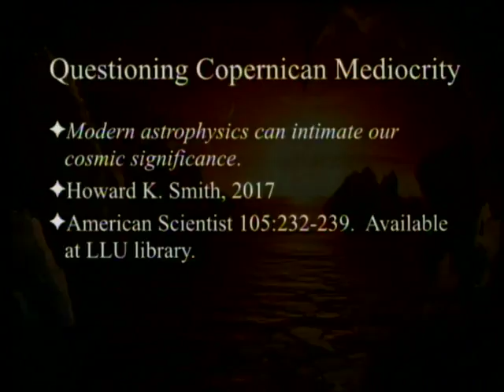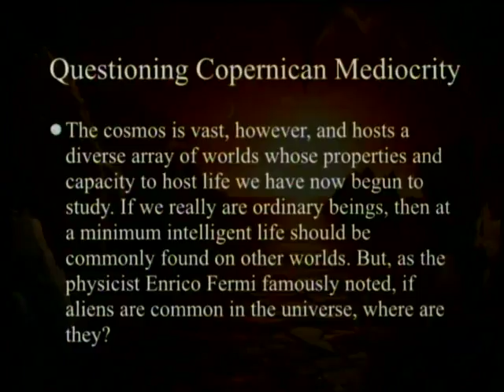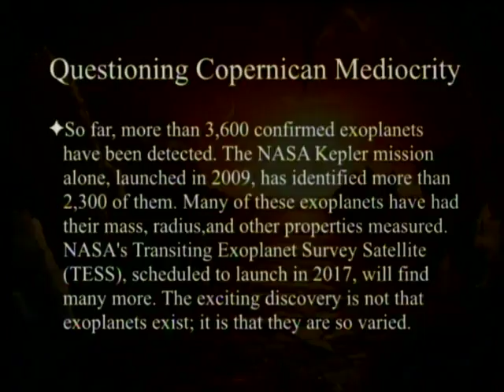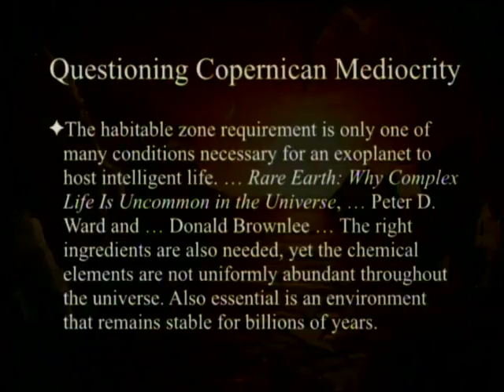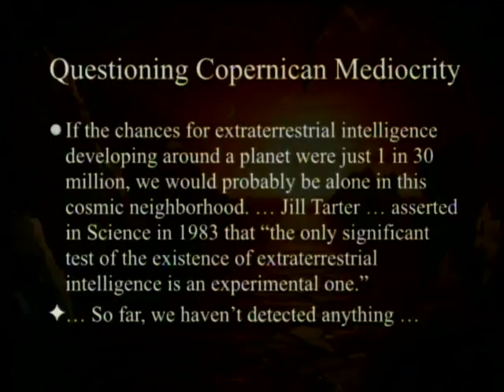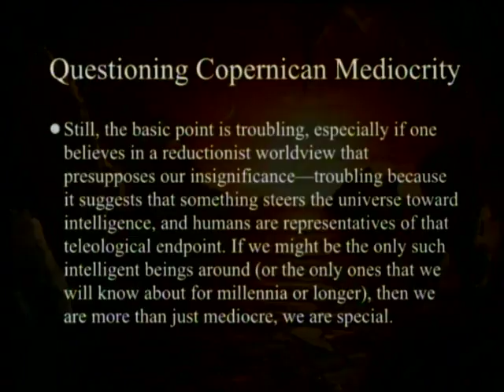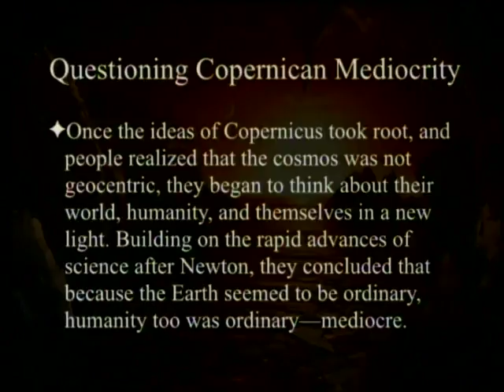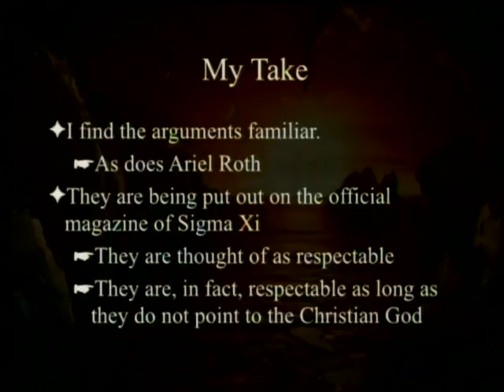Questioning Copernican Mediocrity 12-23-2017 by Paul Giem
An article was published in American Scientist arguing that the concept we are on an average planet going around an average star in an average position in an average galaxy is a misleading description of our status in the universe and that our astronomical position is special. The argument was made outside the Intelligent Design community.

1. Smith, H. A. 2017. Questioning Copernican Mediocrity. American Scientist 105: 232-239.